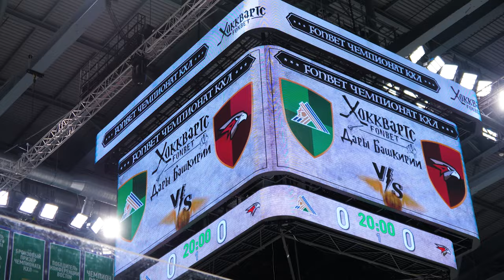Волшебная атмосфера волшебного матча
Смотрим видео игры в стиле Гарри  Поттера